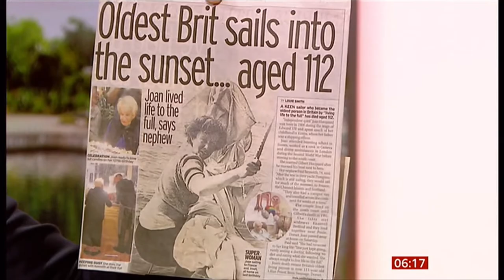Joan Hocquard (1908 - 2020) who died - her remarkable life (2) (UK) - BBC News - 26th October 2020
Following the report of her death as the oldest person in Britain, this is more on her remarkable life where she lived it to the fullest.